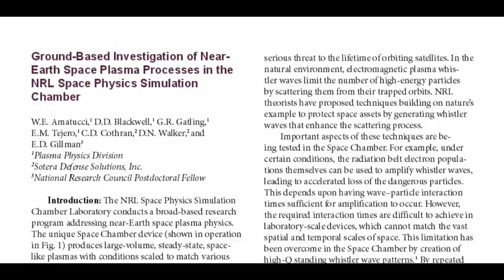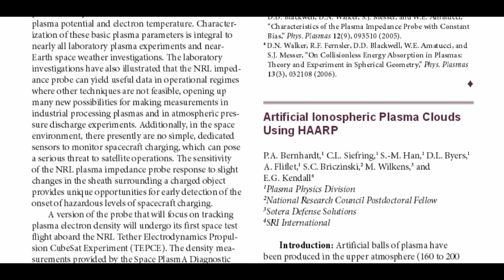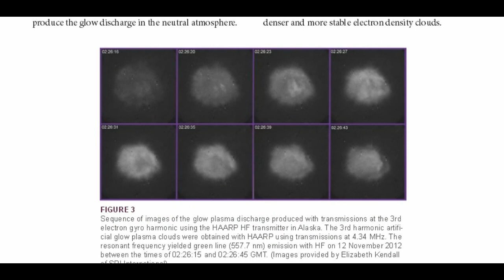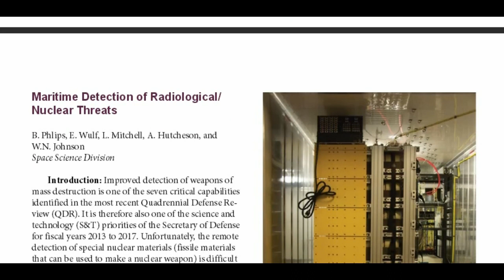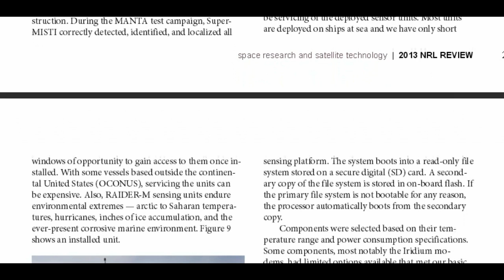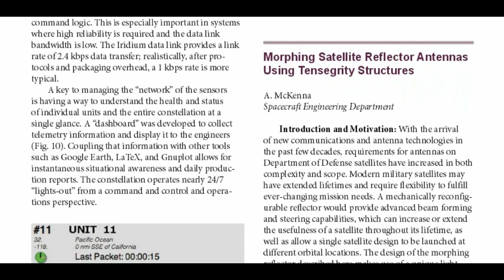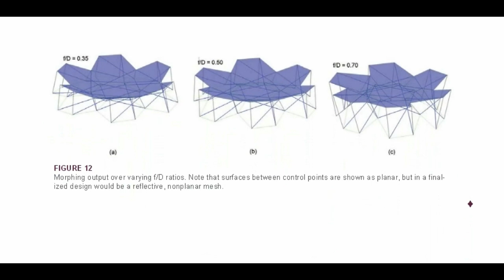HAARP experiments, and laboratory tests prove that Microwaves can induce plasma discharge